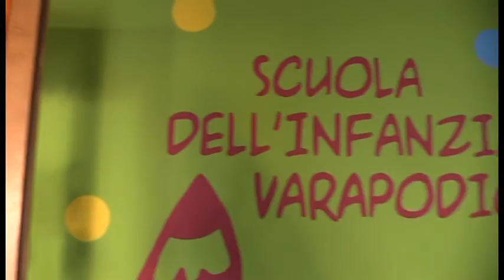Varapodio, Ianugurata la nuova scuola d'Infanzia